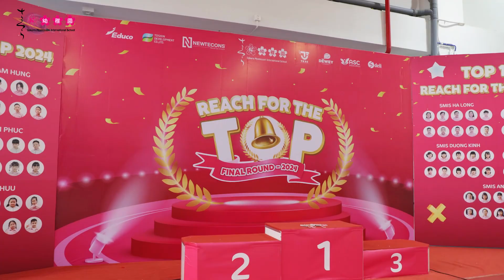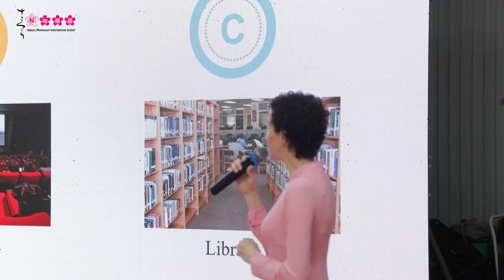NHÌN LẠI NHỮNG KHOẢNH KHẮC TOẢ SÁNG CỦA SMISERS TRÊN SÀN ĐẤU TRÍ TUỆ REACH FOR THE TOP 2024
Vòng chung kết Reach for the top 2014 là cuộc đối đầu gay cấn giữa 100 bạn nhỏ xuất sắc nhất đến từ 10 cơ sở trong hệ thống Sakura Montessori. Bất ngờ, hồi hộp và bùng nổ chính là cụm từ để miêu tả cho cảm xúc của khán giả, các thầy cô giáo và các trạng nguyên nhí.
🌻 ""Cuộc thi Reach for the top 2024 đã thành công rực rỡ. Các con đã rất tự tin, bình tĩnh trên sàn thi đấu, cân nhắc lựa chọn những phương án trả lời đúng nhất. Cùng với sự cổ vũ rất nhiệt tình và sôi động từ phía tất cả các quý vị phụ huynh, cuộc thi thực sự đã mang đến những cảm xúc tự hào, vui sướng và là một sân chơi rất bổ ích cho tất cả các con!” - Cô Nguyễn Thị Minh Huệ, Tổng Hiệu trưởng Hệ thống Trường Mầm non Sakura Montessori tự hào chia sẻ.
💖 Hơn cả một cuộc thi, Reach for the top là hành trình rèn luyện bản lĩnh, khơi dậy niềm đam mê học hỏi và nuôi dưỡng ước mơ cho các SMISers. Mỗi khoảnh khắc tại cuộc thi không chỉ là những thử thách cam go mà còn là những kỷ niệm tuổi thơ đáng nhớ, là hành trang quý giá nâng bước các con trên chặng đường trưởng thành.
Mời quý vị phụ huynh và các con cùng nhìn ngắm lại những khoảnh khắc kịch tính và đáng nhớ nhất của vòng chung kết Reach for the top 2024 qua video dưới đây nhé! "
🌸 SAKURA MONTESSORI INTERNATIONAL SCHOOL - Hệ thống Trường Mầm non tiên phong về Montessori quốc tế tại Việt Nam
Cơ sở 1: Lô TH1 KĐT mới Dịch Vọng, quận Cầu Giấy, Hà Nội
Cơ sở 2: Tầng 2, Sun Grand City Residence 69B Thụy Khuê, quận Tây Hồ, Hà Nội
Cơ sở 3: Số 430 Cầu Am, Phường Vạn Phúc, quận Hà Đông, Hà Nội
Cơ sở 4: Ô NT, Khu đô thị Mễ Trì Hạ, đường Phạm Hùng, quận Nam Từ Liêm, Hà Nội.
Cơ sở 5: Lô H3-LC Khu đô thị Tây Hồ Tây, quận Bắc Từ Liêm, Hà Nội
Cơ sở 6: 75 Tam Trinh, Hoàng Mai, Hà Nội
Cơ sở 7: Tầng 3, Roman Plaza, đường Tố Hữu, quận Nam Từ Liêm, Hà Nội
Cơ sở 8: Khu đô thị Anh Dũng 2, Dương Kinh, Hải Phòng
Cơ sở 9: 116A, Nguyễn Thượng Hiền, TP Hạ Long, Quảng Ninh
Cơ sở 10: 251A (253/12) Lương Định Của, Phường An Phú, TP. Thủ Đức, TP.HCM
Cơ sở 11: Khu đô thị Hateco, tổ 23, P. Trần Lãm, Thái Bình
Cơ sở 12: 106 Lương Khánh Thiện, Ngô Quyền, Hải Phòng